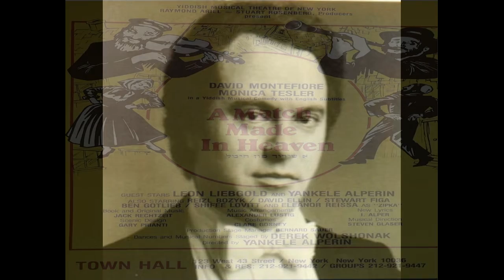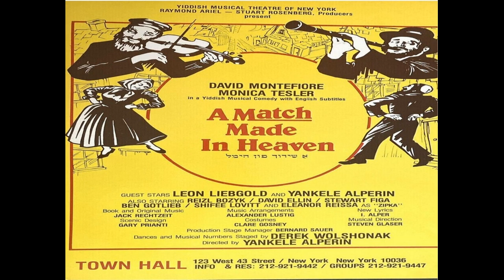'Yiddishkeit' from 'A Match Made In Heaven' David Montefiore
“Yiddishkeit”
Cantor David Montefiore
“Mr. Montefiore has a powerful operatic tenor that has the benefit of a touch of Yiddishkeit, or Jewishness.”
- Richard Shepard, The New York Times
“David Montefiore combines a beautiful tenor versed in both cantorial and operatic music.”
- Lenore Lester, New York Post